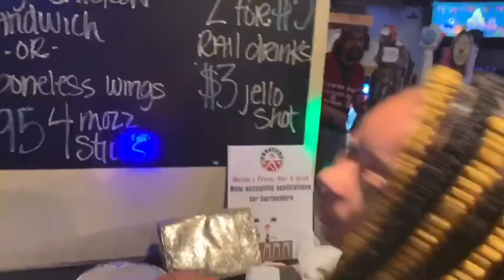VLOGMAS: Basically... I DIED🤮